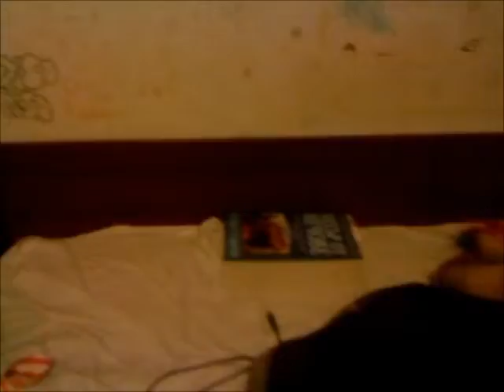Autumn vlogs #51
Enjoy and may the Force be with you! ^_^